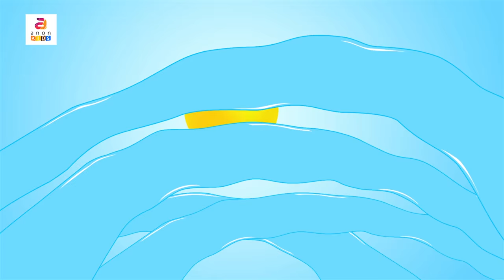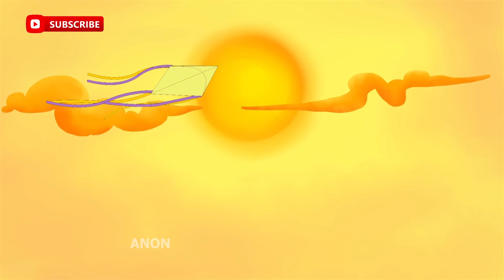Kids Songs & Nursery Rhymes for Kids by Anon Kids | Animated Rhyme Series 2017 Version New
Anon kids presents a collection of 57+ mint best and popular kids videos and rhymes for kids in English with subtitles.

00:06 Five Little Ducks Went Out One Day
02:27 Johny Johny Yes pappa
03:58 Winter Song
06:12 Song Of Sixpence
08:21 I Saw A Ship Sailing
10:41 Mary Had A Little Lamb
12:55 Pat A Cake
14:06 She will Be Coming Round The Mountain
16:02 Three Blind Mice
17:31 Hey Diddle Diddle
19:47 Lullaby And Good Night Song
21:48 Baby Dolly
23:38  In The Garden
25:32 Whats The Animals Say
27:32 Dream Fairy
28:55 Its Meal Time
30:59 Body Parts Song
34:34 My Pets
36:11 Butterfly Song
39:26 Lavenders Blue Dilly Dilly
41:01 Color Song
43:05 Little Mermaid
45:12 Bumble Bee
48:30 12345 Once I Caught A Fish Alive
49:08 I'm A Little Monkey
50:0028:16 Animal Rhymes
51:50 Hot Cross Buns
52:56 Little Turtle
54:40 Kite Song